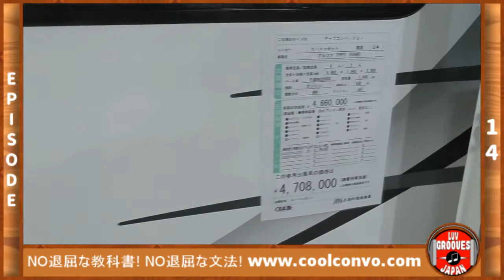Japan Campervan Tour 2019 ALPHA (From A to Z)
Tour of the Alpha from Japanese manufacturer A to Z.